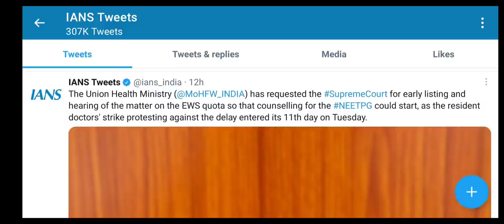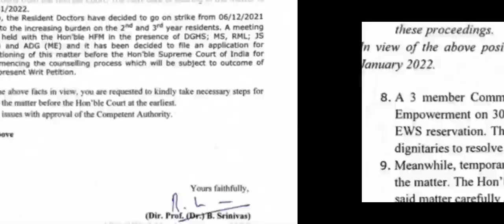NEET Counseling 2021 !! Big breaking good news !! Counseling soon !! Health ministry ने SC को letter